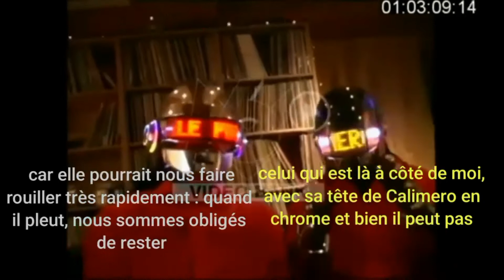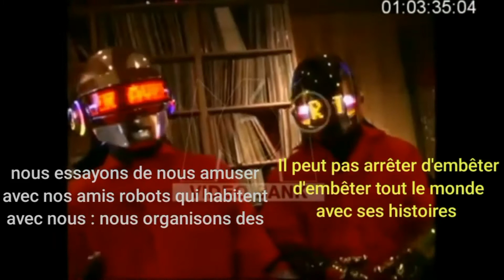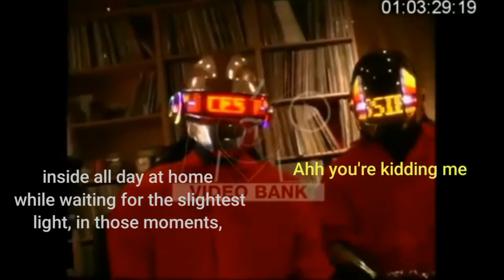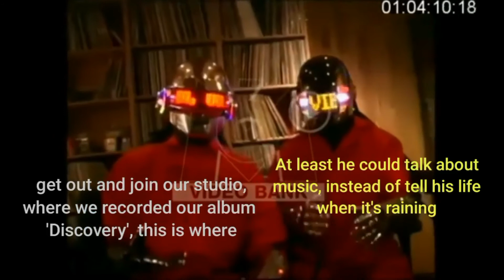Interview muette des Daft Punk ( Plus Vite Que La Musique - 2000 )